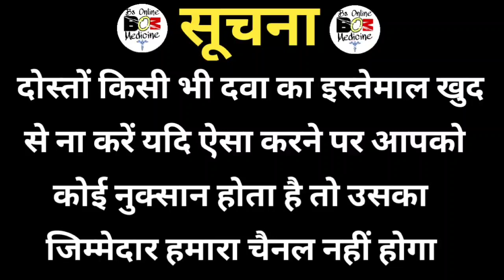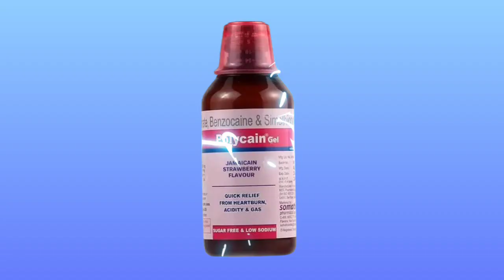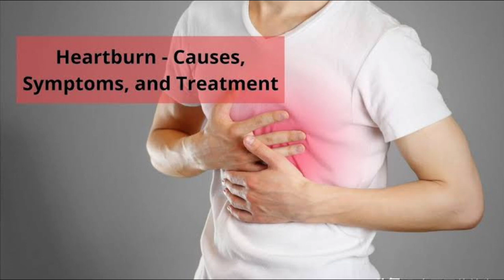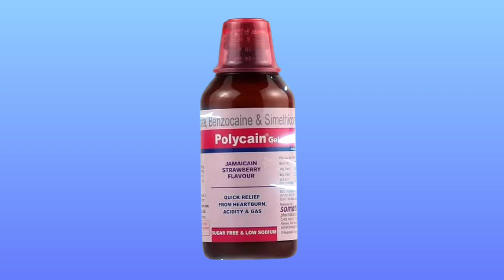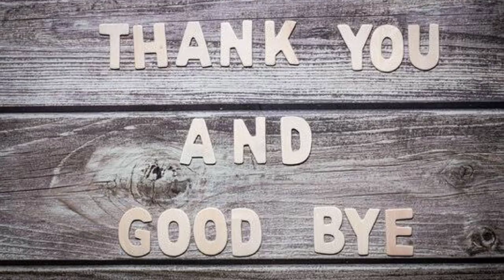Polycain Gel Review in Hindi | Polycain Gel ( Benzocaine Magaldrate & Simethicone ) Uses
Dosto Aaj Ke Is Video Me Maine Aapko Btaya Hai Polycain Gel ke bare me jo ke gas badhajmi or acidity ko thik krne ke liye best dawa hai.

Your Queries-
Polycain Oral Gel Jamaican Strawberry Use in Hindi
Polycain Oral Gel Jamaican Strawberry Kis kaam aati hai
Polycain Oral Gel Jamaican Strawberry Review
Polycain Oral Gel Jamaican Strawberry Use
Polycain Oral Gel Jamaican Strawberry Side Effects
Polycain Oral Gel Jamaican Strawberry Dose